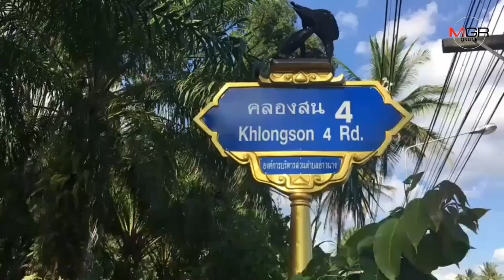โจรลักวัวอาละวาดหนัก ชาวบ้านโดนแล้ว ตร.อ่าวนางเร่งล่า สุดโหดชำแหละเอาแค่เนื้อทิ้งซากไว้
2020/01/05 โจรลักวัวอาละวาดหนัก ชาวบ้านโดนแล้ว ตร.อ่าวนางเร่งล่า สุดโหดชำแหละเอาแค่เนื้อทิ้งซากไว้

กระบี่ - โจรลักวัวอาละวาดหนัก ชาวบ้านโดนแล้วคนร้ายฆ่าวัวชำแหละเอาเฉพาะเนื้อทิ้งซากไว้ให้ดูต่างหน้า สูญเงินกว่า 5 หมื่นบาท ผกก.อ่าวนาง ลงพื้นที่เองเร่งหาหลักฐานล่าคนร้าย เชื่อชำแหละนำไปขาย